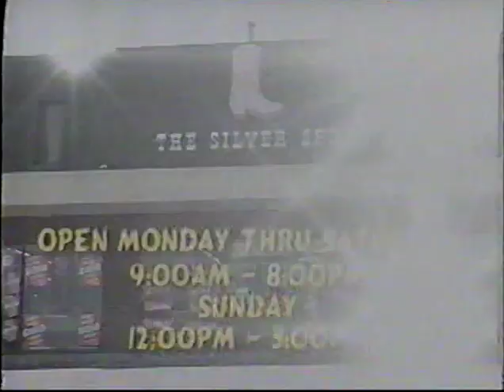Silver Spur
Commercial for Silver Spur in Westover (Morgantown) WV 1993. No longer there.